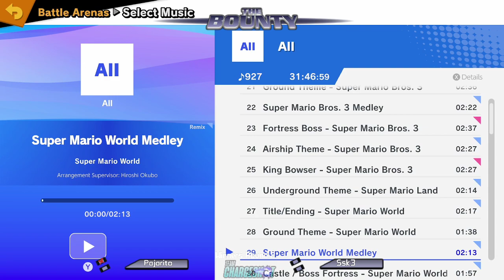The Bounty 9 WSF Menos(Bayonetta,Olimar) Vs Koreki(Inkling,Ness)